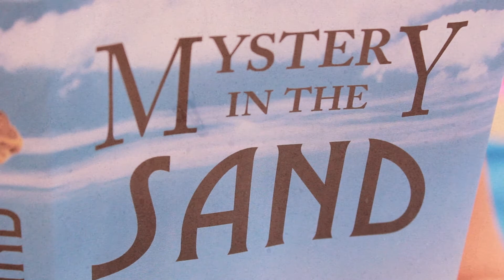Mystery in the Sand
A woman at the beach overhears a threat to someone's life and races to determine the killer before it's too late.  Produced for Project Greenlight 2014, but it would have been impossible without Matt Harbert and Michelle LaPointe.  Also featuring the voice talents of William Hillstrom III.